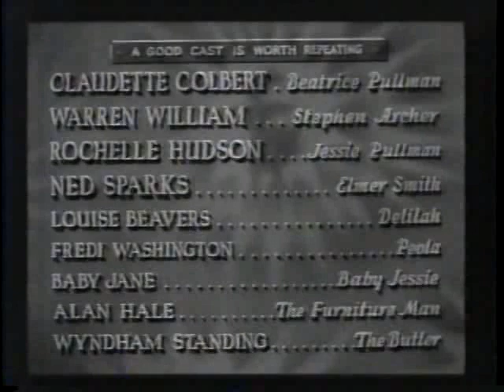Rede Paranaense saindo do ar em 02/01/1989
Lá no Paraná o encerramento era curto e grosso. Nada de programação do dia seguinte no canal 12.